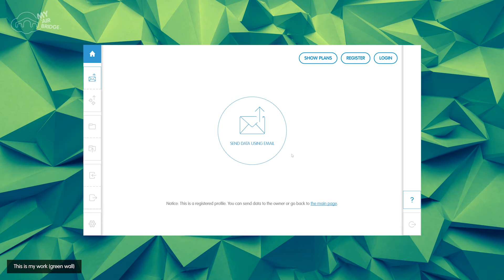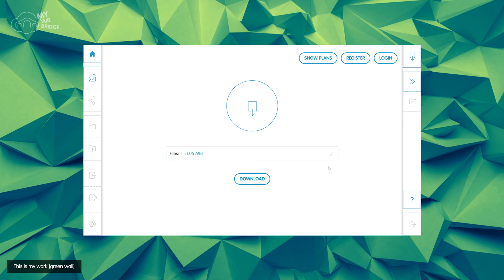MyAirBridge profile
We show you how easy a subdomain profile works.